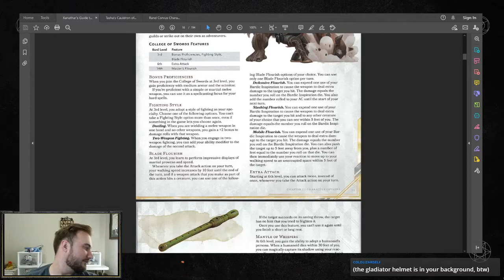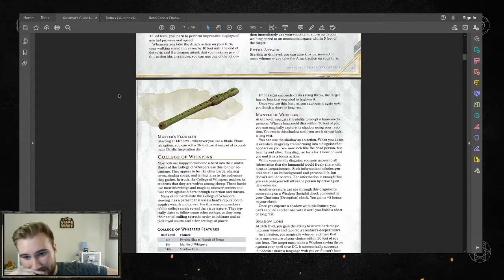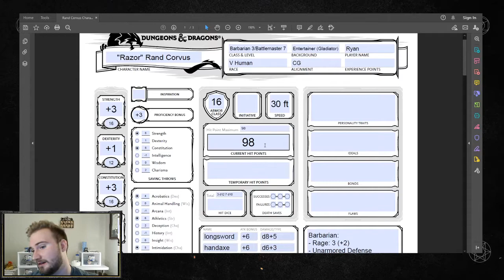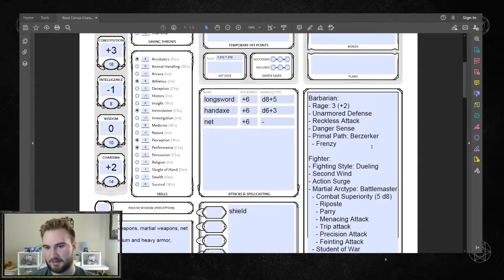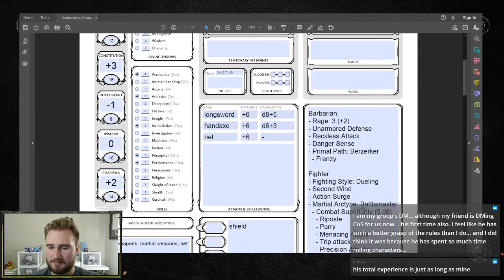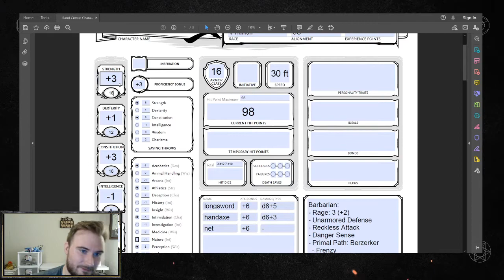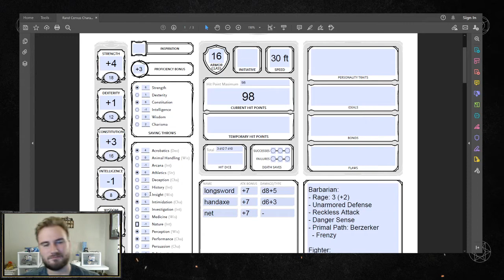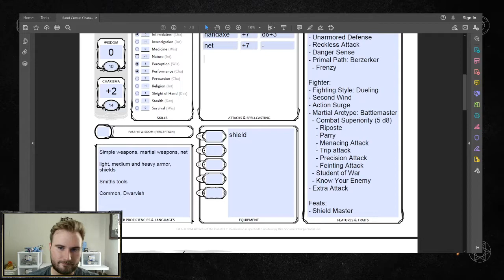Rollin' Bones: Let's Build a Gladiator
I show different ways to build a gladiator in 5e and talk about the ways in which you could bring a gladiator PC into an average campaign.

Monday nights at 8 PM CDT